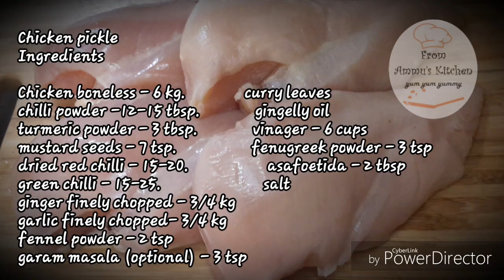കോഴിയെ പിടിച്ചു അച്ചാറിട്ടാലോ || Chicken pickle || Malayalam video recipe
Chicken pickle

Ingredients

Chicken boneless - 6 kg.
dried red chilli - 15-20.
green chilli - 15-25.
ginger finely chopped - 3/4 kg
garlic finely chopped- 3/4 kg
fennel powder - 2 tsp
garam masala (optional) - 3 tsp
curry leaves
gingelly oil
vinager - 6 cups
fenugreek powder - 3 tsp
asafoetida - 2 tbsp
Salt